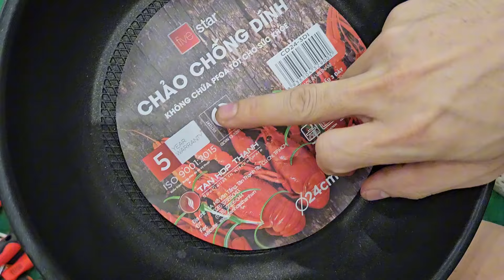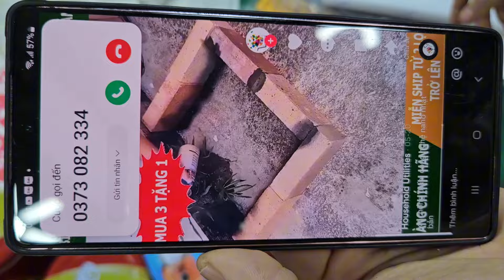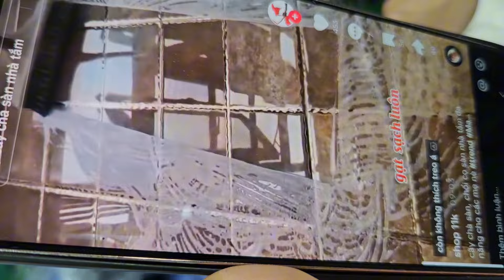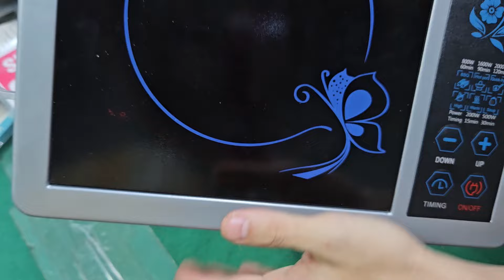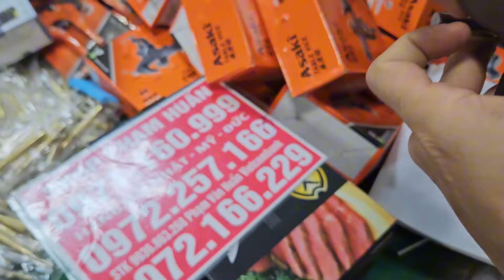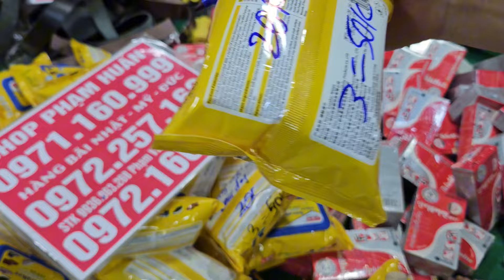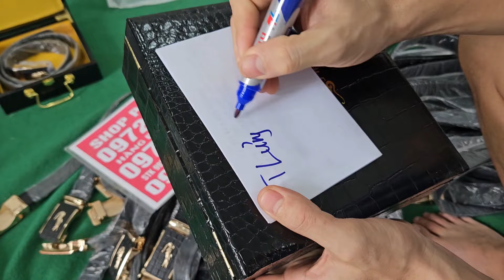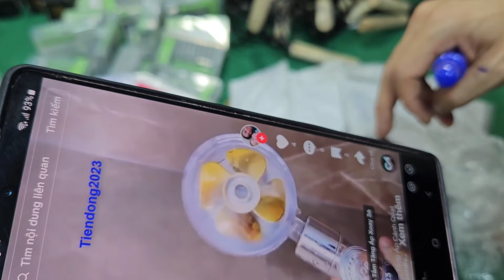lô bếp hồng ngoại nhật , bếp từ, đồ gia dụng Nhật Bản